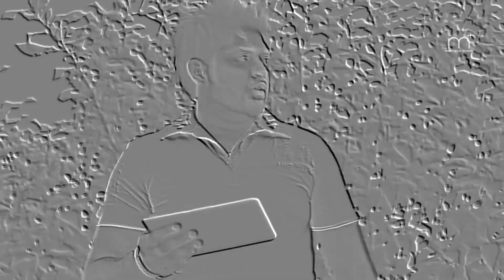Api Balan Imu - Neveendra Settinayake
Api balan imu api balan imu
Mal pipii pethi galavila
Watena hati
Aadare hara siyalu dewal
Himiwela maga harena hati

අපි බලන් ඉමු අපි බලන් ඉමු
මල් පිපි ගැලවිලා
පෙති වැටෙන හැටි
ආදරේ හැර සියලු දේවල්
හිමිවෙලා මගහැරෙන හැටි

Artist - Neveendra Settinayake
Lyrics - Shantha Kumara Vithana
Video Director - Mihanga Manthila